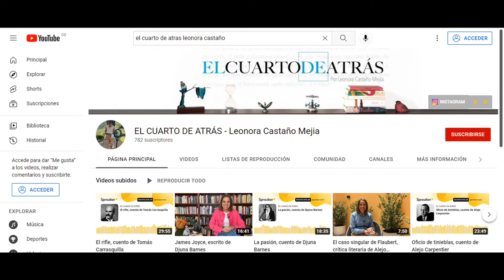La mata, cuento de Tomás Carrasquilla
En El Cuarto de Atrás esta semana nos visita el escritor costumbrista Tomás Carrasquilla, quien influenció de manera importante la literatura del siglo XIX y principios del XX, en Colombia.

Siempre es un gusto leerlo y conocer un poco más de su obra.

Del libro Cuentos publicado por @edigital.bedout de la biblioteca que era de mi mamá.